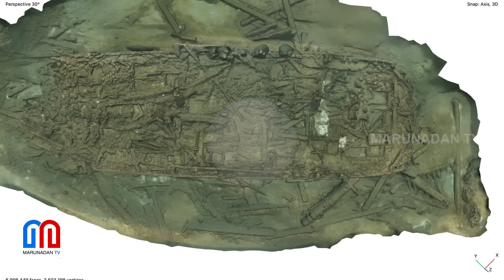നൂറ്റാണ്ടുകള്‍ക്ക് മുമ്പ് മുങ്ങിയ കപ്പലിലെ നിധി ശേഖരം ഇതായിരുന്നു I 100 bottles sweden Baltictech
നൂറ്റാണ്ടുകളുടെ പഴക്കമുള്ള മദ്യനിധി
മുങ്ങിയ കപ്പല്‍ കണ്ടെടുത്തവര്‍ ഞെട്ടി